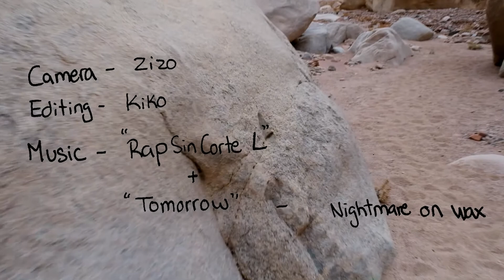Fe El Wadi 2021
Four bestfriends go on their first bouldering adventure together in Wadi Gnai, Dahab, Egypt.